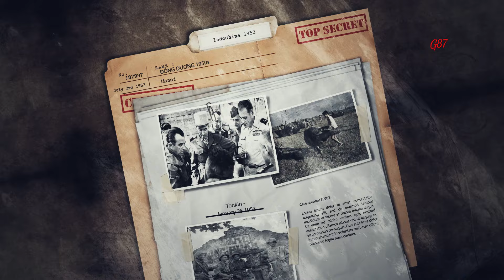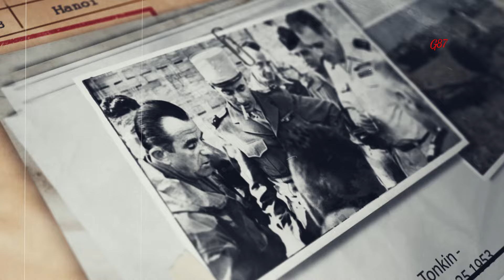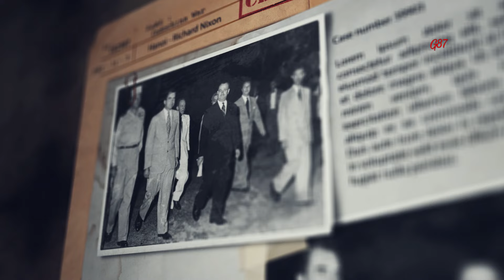Phim tài liệu: Chiến thắng Điện Biên Phủ 70 năm nhìn lại